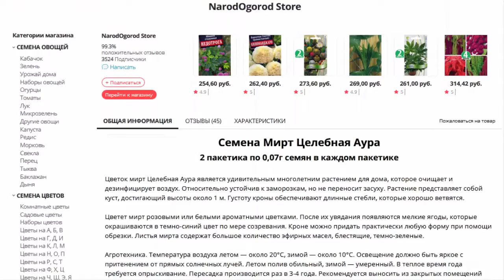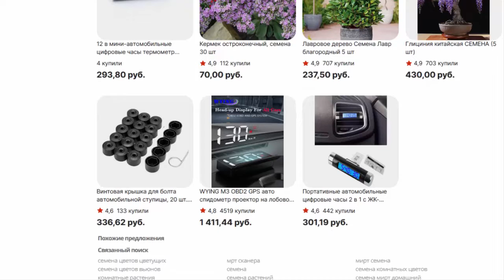Семена Мирт Целебная Аура 2 пакетика по 0,07г в каждом